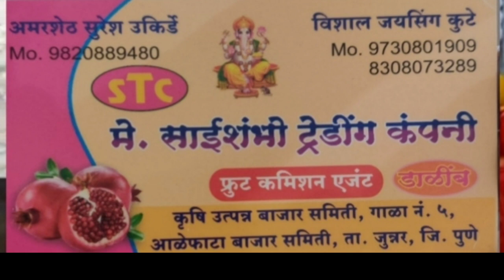Live डाळींब लीलाव आळेफाटा पहा काय भाव . दि, 27/08/2023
Live डाळींब लीलाव आळेफाटा पहा काय भाव . दि, 27/08/2023अहमदनगर ।